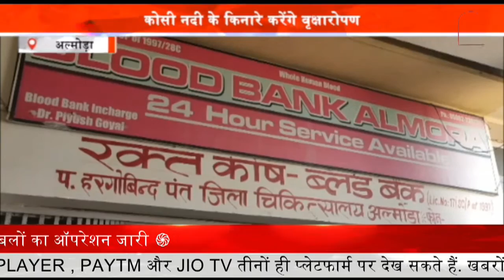HALDWANI: कांग्रेस ने बीजेपी पे लगाए गंभीरआरोप | Uttarakand News || Prime Tv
Haldoi: कांग्रेस ने बीजेपी पे लगाए गंभीरआरोप | Uttarakand News || Prime Tv

उत्तराखंड में उप चुनाव को लेकर सियासी पारा लगातार चढ़ता जा रहा है,उपचुनाव होगा या नहीं इस पर  अभी भी संशय बना हुआ है, उप चुनाव के बहाने कांग्रेस ने बीजेपी पर निशाना साधा है.